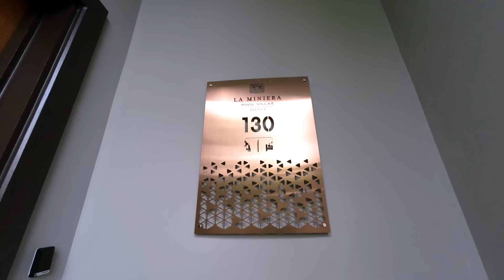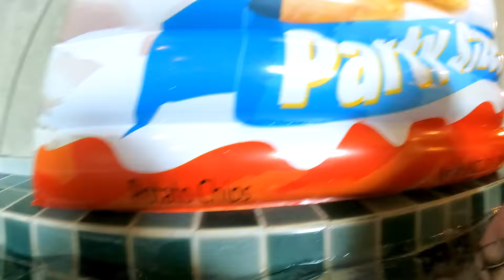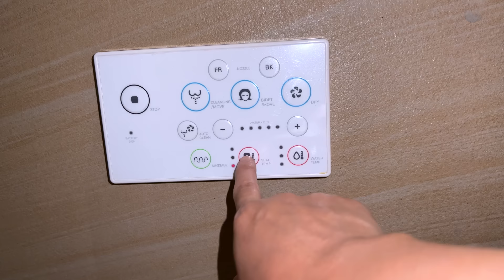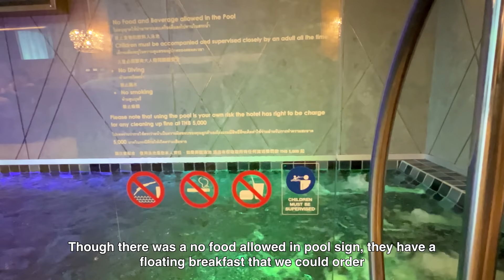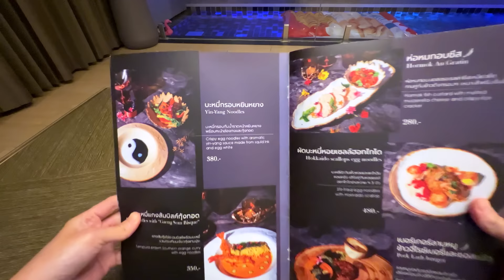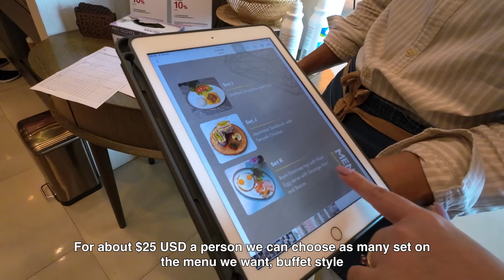Dining in my $180 Hotel Room Indoor Swimming Pool!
A crazy hotel room in Pattaya Thailand that comes with its very own private indoor swimming pool!